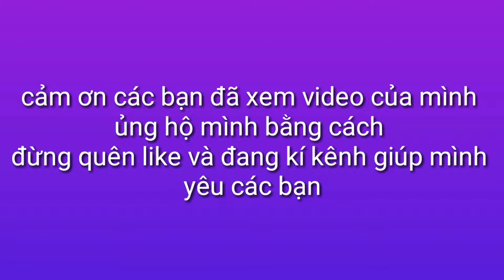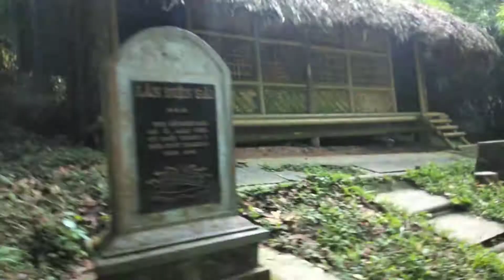cô hướng dẫn viên thuyết trình về đình tân trào tuyên quang rất ngọt ngào phần 1 |cuộc sống rừng núi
cô hướng dẫn viên thuyết trình về đình tân trào tuyên quang rất ngọt ngào |cuộc sống rừng núi
Chào mọi người đợt nọ mình có dịp về thăm khu căn cứ tại tân trao đk cô hương dẫn viên thuyết trình rất hay nên mình xin ghi hình lại
Mn xem nhớ ủng hộ mình nhá
Nhớ chỉa sẻ để mn biết đến nhiều hơn

Donet ủng hộ mình phát triển kênh qua
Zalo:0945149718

© Bản quyền thuộc cuộc sống rừng núi.
© Copyright by cuộc sống rừng núi ☞ Do not Reup